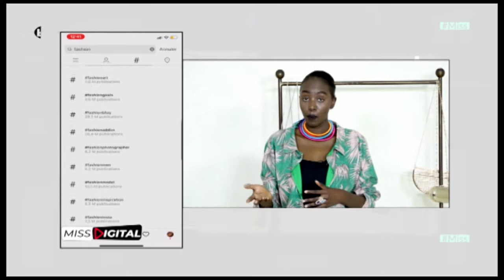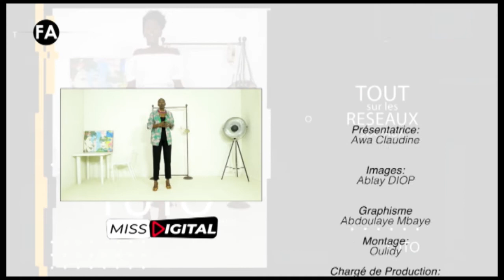MISS DIGITAL 32